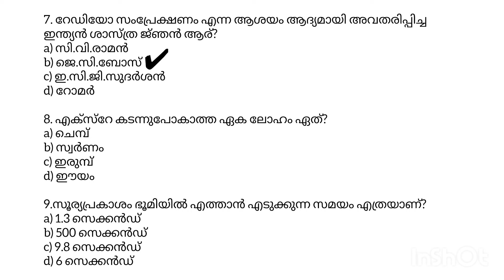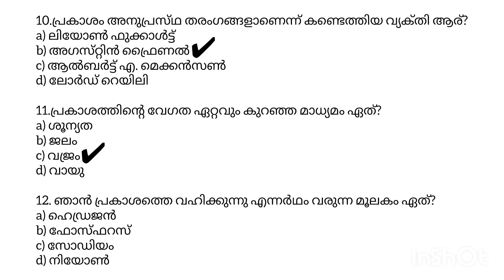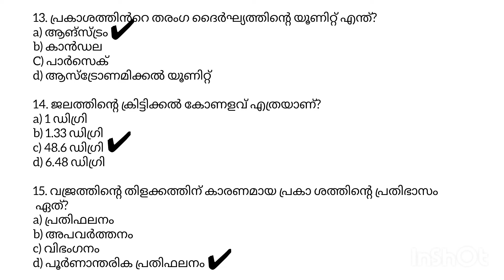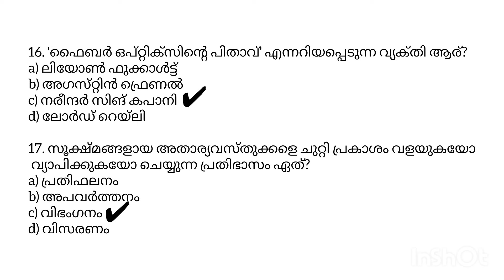LP/UP Exam 2024-Physics Questions and answers/Important questions/Physics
Ip up 2024 school vacamcy
Ip up 2024 school vacancy
Ip up applicants 2017
Ip up
Ip up study plan
Ip up class psc
Ip up notification 2023
Ip up xylem psc
Ip up latest news
Ip up previous question paper
Ip up exam date 2024
Ip up exam
Ip up exam latest news
Ip up exam syllabus
Ip up exam question paper 2020
Ip up exam date
Ip up exam preparation
Ip up exam date 2023
Ip up exam 2024
Ip up exam qualification
physics psc previous questions
physics psc questions in malayalam
physics psc repeated questions
physics psc
physics psc malayalam
physics psc mock test
physics psc full class
physics psc physics
physics psc aastha academy
physics psc Idc
Ipup physics
Ip up physics class
Ip up physics mock test
Ip up physics previous year question paper
Ip up physics syllabus
Ip up physics class chalanam
Ip up physics chalanam
psc tricks
psc motivation
psc physics previous questions
psc motivation malayalam
psc physics